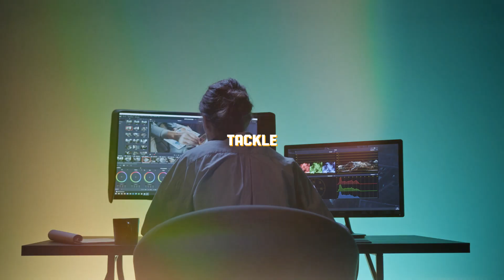How to spend 16 hours daily(16 hour daily routine)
In this video, I will share a 16-hour plan you can use daily to get the most out of your time daily.
You can adjust it accordingly to fit your daily engagements.